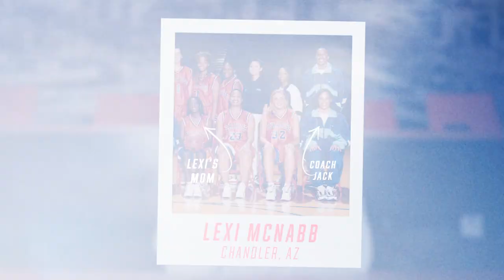Meet the Orange: #11 Lexi McNabb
Lexi McNabb, a freshman guard from Chandler, Ariz., was born bleeding Orange but her journey to Syracuse is her own. In the latest episode of Meet the Orange, McNabb talks about her decision to commit to Syracuse after Felisha Legette-Jack was named head coach in March, her love for all things Disney, and building her own legacy on The Hill.